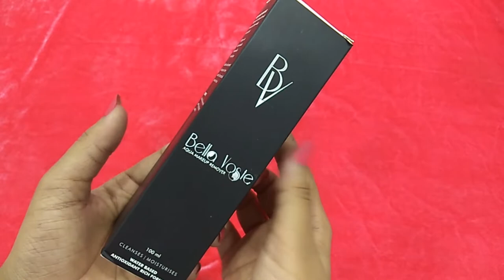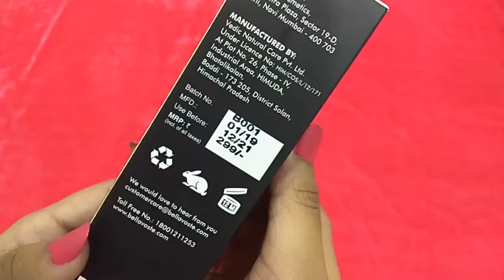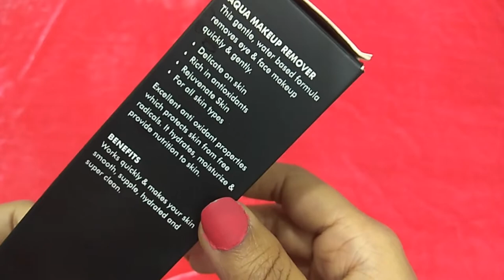I Tried Bella Voste Aqua Makeup Remover | Full Demo And Honest Review || Krrish Sarkar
Bella Voste Make-Up Remover Aqua (100 ml)

Bella Cotton Pads Round With D-Panthenol & Orange Blossom Extract 70 Pcs